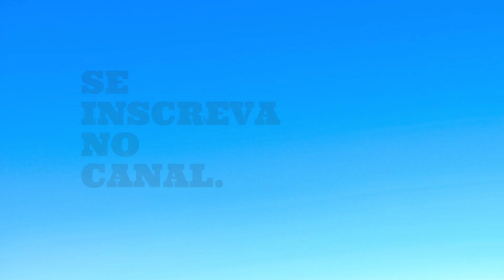BOLSONARO FALA SOBRE O 4B0RT* - JAIR BOLSONARO (PRESIDENTE DO BRASIL) – INTELIGÊNCIA LTDA PODCAST.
BOLSONARO FALA SOBRE O 4B0RT* - JAIR BOLSONARO (PRESIDENTE DO BRASIL) – INTELIGÊNCIA LTDA PODCAST / CONFIRA NO CORTES DE PODCAST

QUER TRABALHAR E VIVER DO YOUTUBE? CLIQUE NO LINK ABAIXO E DESCUBRA COMO.

APRENDA A VIVER DE INTERNET
MDU MINICURSO GRATUITO:

Este é o Canal CORTES DE PODCAST dedicado aos cortes dos melhores Podcasts da atualidade.